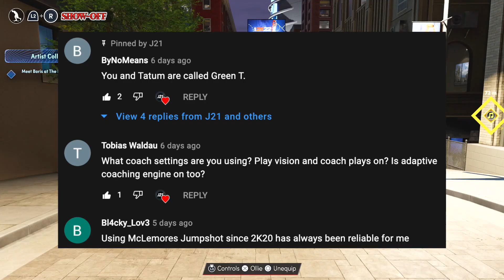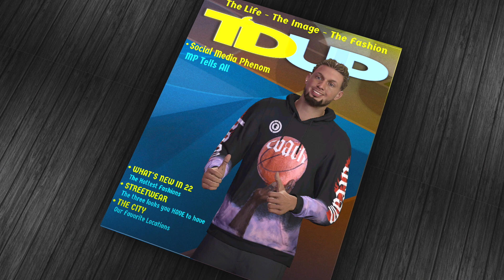NBA 2K22 My Career PS5 - Triple Double? - EP 25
C.J gets his fashion game going as the Celtics meet the Wizards!